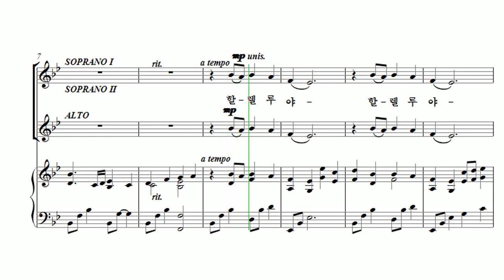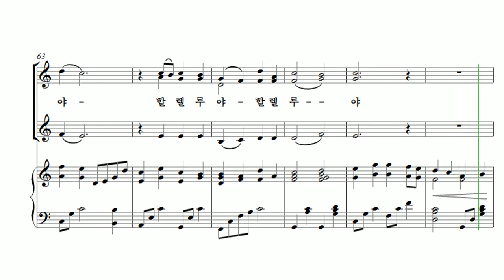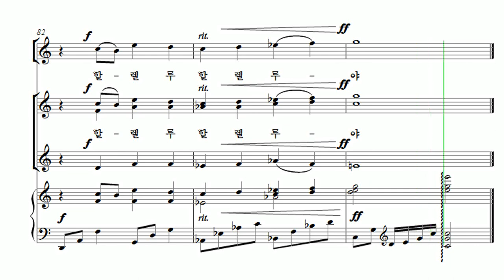[유빌라테 여성성가3] 06. 최기욱 - 할렐루 할렐루야! Soprano1